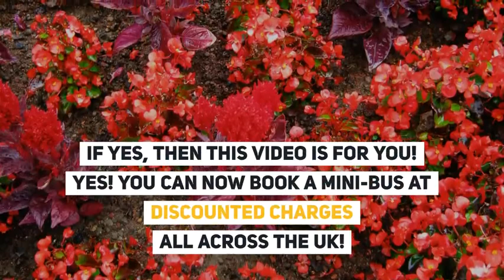Hire a mini-bus for your stag party in UK!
Are you looking for a mini-bus hire services for a stag party or your day trip in UK??
We can serve you with the best and affordable mini-bus hire services all across the UK!